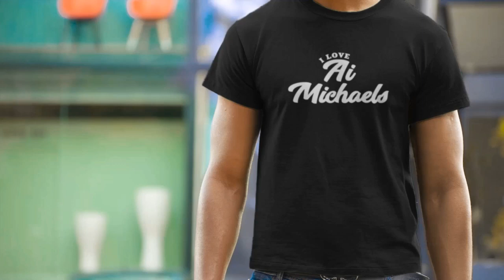Sara Jean Underwood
10 BEST T-SHIRTS UNDER $25 FOR MEN on CELEBSLOVER